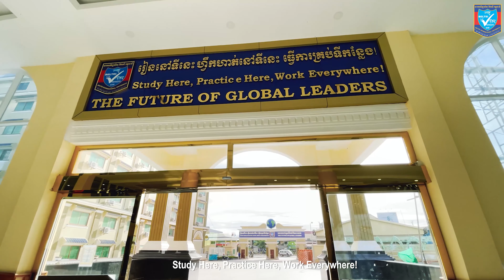508- BELTEI IU Welcoming and Introducing to Faculty of Engineering and Architecture.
សូមរីករាយទស្សនាវីដេអូ ស្តីពីការស្វាគមន៍ និងការណែនាំអំពីមហាវិទ្យាល័យ វិស្វកម្ម និងស្ថាបត្យកម្ម នៃសាកលវិទ្យាល័យ ប៊ែលធី អន្តរជាតិ ដោយលោក លឿង ប៊ី ព្រឹទ្ធបុរសរង នៃមហាវិទ្យាល័យ វិស្វកម្ម និងស្ថាបត្យកម្ម។ វិស័យវិស្វកម្ម និងស្ថាបត្យកម្ម គឺជាមូលដ្ឋានដៃគូចាំបាច់ដំបូងនៃការអភិវឌ្ឍសេដ្ឋកិច្ចសង្គមកម្ពុជាឲ្យបានចុះសម្រុងជាមួយបរិប័ទបច្ចុប្បន្ន និងអនាគត ជាក់ស្តែង ក្នុងការរស់នៅ ការរៀនសូត្រ រឺការបំពេញភារកិច្ចនៃគ្រប់វិស័យសង្គមត្រូវការអគារហេដ្ឋារចនាសម្ព័ន្ធរូបវន្ត ដែលផ្តល់នូវផាសុខភាព សោភ័ណភាព ប្រសិទ្ធភាព និងភាពងាយស្រួលជាចាំបាច់ ដូច្នេះហើយទើបមហាវិទ្យាល័យវិស្វកម្ម និងស្ថាបត្យកម្ម មានផ្តល់ជូននូវជំនាញសំខាន់ៗចំនួន៤ ដើម្បីឲ្យនិស្សិតជ្រើសរើសសិក្សា រួមមាន៖
១. មុខជំនាញ វិស្វកម្មសំណង់ស៊ីវិល
២. មុខជំនាញ គ្រប់គ្រងវិស្វកម្មសំណង់
៣. មុខជំនាញ ស្ថាបត្យកម្ម និងនគរូបនីយកម្ម
៤. មុខជំនាញ ស្ថាបត្យកម្មក្នុងអគារ

សាកលវិទ្យាល័យ ប៊ែលធី អន្តរជាតិ បាននឹងកំពុងដំណើរការថ្នាក់បរិញ្ញាបត្ររង  ថ្នាក់បរិញ្ញាបត្រ  បរិញ្ញាបត្រជាន់ខ្ពស់ និងថ្នាក់បណ្ឌិត ដែលមាន  ១១មហាវិទ្យាល័យសំខាន់ៗរួមមាន៖
១= មហាវិទ្យាល័យ  គ្រប់គ្រងពាណិជ្ជកម្ម
២= មហាវិទ្យាល័យ ហិរញ្ញវត្ថុ និងធធនាគារ
៣= មហាវិទ្យាល័យ សេដ្ឋកិច្ច
៤= មហាវិទ្យាល័យ ច្បាប់
៥= មហាវិទ្យាល័យ ទំនាក់ទំនង អន្តរជាតិ
៦= មហាវិទ្យាល័យ អប់រំ សិល្ប: និងមនុស្សសាស្ត្រ
៧= មហាវិទ្យាល័យ ទេសចរណ៍ និងបដិសណ្ឋារកិច្ច
៨= មហាវីទ្យាល័យ ព័ត៌មានវិទ្យា និងវិទ្យាសាស្ត្រ
៩= មហាវិទ្យាល័យ វិស្វកម្ម
១០= មហាវិទ្យាល័យ ស្ថាបត្យកម្ម
១១= មហាវិទ្យាល័យ អាកាសចរស៊ីវិល
👉ដោយសិក្សាតាមវិធីសាស្ត្រទាំង៣ (3 Learning Approaches):
     ១- On-Campus Learning គឺជាការរៀនផ្ទាល់នៅក្នុងថ្នាក់។
     ២- Online Learning គឺជាការរៀនតាមអនឡាញ ដោយប្រើប្រាស់ឧបករណ៍អេឡិចត្រូនិក។
     ៣-  Blended Learning គឺជាវិធីសាស្ត្ររៀនបញ្ចូលគ្នា ទាំងការរៀននៅក្នុងថ្នាក់ផ្ទាល់ និងការរៀនតាមអនឡាញ។
*ព័ត៌មានបន្ថែមសូមទំនាក់ទំនង:
»សាកលវិទ្យាល័យ ប៊ែលធី អន្តរជាតិទីតាំងទី១ (ទួលស្លែង) អគារលេខ២១ ផ្លូវលេខ៣៦០ សង្កាត់បឹងកេងកងទី៣ ខណ្ឌបឹងកេងកង រាជធានីភ្នំពេញ (ខាងត្បូងសារមន្ទីរទួលស្លែង ១០០ ម៉ែត្រ) ទូរស័ព្ទលេខ 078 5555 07 / 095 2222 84 / 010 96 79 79 / 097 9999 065 ។
»សាកលវិទ្យាល័យប៊ែលធី អន្តរជាតិទីតាំងទី២ (ស្ពានអាកាសចោមចៅ) ផ្លូវជាតិលេខ៣ សង្កាត់ចោមចៅទី ២  ខណ្ឌ ពោធិ៍ សែនជ័យ  រាជធានីភ្នំពេញ (ទល់មុខនឹង ង-៧០) ទូរស័ព្ទលេខ 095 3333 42 / 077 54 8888 / 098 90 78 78 / 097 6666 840។